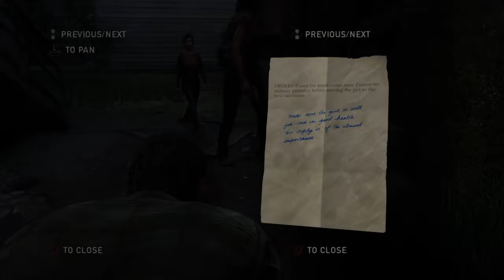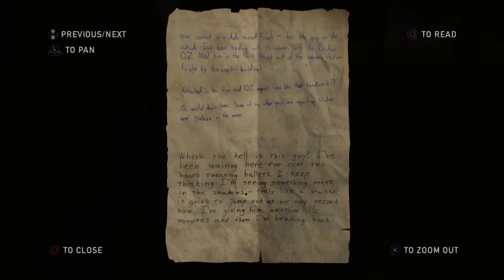The Last of Us - Grounded Playthrough Part 3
This part gave me some trouble. The entire recording was 45 minutes but this is what was left after I cut out all the times I died. I'm sure to do better with time so stick around if you are enjoying the playthrough.